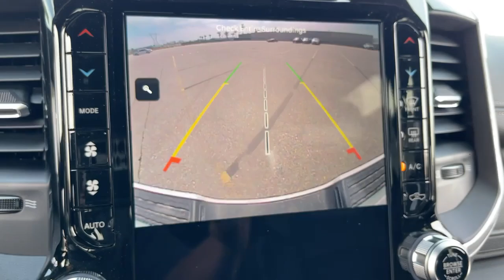2023 Ram 2500 Norco, Corona, Riverside, San Bernardino, Ontario, CA 23D234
Bright White Clearcoat New 2023 Ram 2500 Laramie available in Norco, California at

2023 Ram 2500 Laramie Bright White Clearcoat 4D Crew Cab Laramie 4WD 6-Speed Automatic Cummins 6.7L I6 TurbodieselTo see more quality vehicles like this one right here just or dial . All prices subject to government fees and taxes, any finance charges, $85 dealer doc fee, and any emission testing charge. Sale prices do not include dealer installed accessories which can be purchased for an additional cost. If shipping is required, dealership must facilitate, no exceptions.To see more quality vehicles like this one right here just or dial . All prices subject to government fees and taxes, any finance charges, $85 dealer doc fee, and any emission testing charge. Sale prices do not include dealer installed accessories which can be purchased for an additional cost. If shipping is required, dealership must facilitate, no exceptions.
Quick Order Package 2HH Laramie,3.73 Axle Ratio,Wheels: 18 x 8.0 Polished Aluminum,Wheels: 20 x 8.0 Black Painted Aluminum,Leather Trim 40/20/40 Bench Seat,Laramie Level F Equipment Group,Night Edition,5th Wheel/Gooseneck Towing Prep Group,17 Speaker harman/kardon Premium Sound,220 Amp Alternator,I/P Mounted Auxiliary Switches,Blind Spot & Cross Path Detection,Front License Plate Bracket,Manufacturer's Statement of Origin,ParkSense Front/Rear Park Assist System,Rear Window Defroster,Tow Hooks,Radio: Uconnect 5 Nav w/8.4 Display,Radio: Uconnect 5 Nav w/12.0 Display,Power 2-Way Driver Lumbar Adjust,Vendor Painted Cargo Box Tracking,Dash Pass Thru Wire Circuits,2nd Row In Floor Storage Bins,4 Way Front Headrests,Rear 60/40 Folding Seat,Heated Front Seats,2 Way Rear Headrest Seat,Front Seat Back Map Pockets,Foam Bottle Insert (Door Trim Panel),Rear Power Sliding Window,Auto Dim Exterior Mirror,Mirror Power Heated Fold Telescope Memory Chrome,Trailer Tow Pages,Off-Road Information Pages,Rain Sensitive Windshield Wipers,115V Auxiliary Rear Power Outlet,Remote Tailgate Release,GPS Navigation,GPS Antenna Input,Active Noise Control System,Heated Second Row Seats,Power 2-Way Passenger Lumbar Adjust,Power Adjust 8-Way Driver Seat,Power Adjust 8-Way Front Passenger Seat,Selectable Tire Fill Alert,Exterior Mirrors w/Supplemental Signals,Exterior Mirrors Courtesy Lamps,Exterior Mirrors w/Memory,Chrome Exterior Mirrors,Auto-Dimming Exterior Passenger Mirror,Radio/Driver Seat/Mirrors/Pedals Memory,Auto Adjust In Reverse Exterior Mirrors,Power Adjust Mirrors,Power Telescoping Mirrors,Auto Power-Folding Mirrors,Power Adjustable Convex Aux Mirrors,Forward & Reverse Utility Lights,Auto High Beam Headlamp Control,Front LED Fog Lamps,Mirror Running Lights,LED Reflector Headlamps,Black Tail Lamp Bezels,Black Exterior Truck Badging,Black Ram Head Tailgate Badge,Gloss Black Grille Billets/Accents,Black Headlamp Bezels,Sport Performance Hood,Body Color Grille Surround,Exterior Mirrors w/Heating Element,Electronically Controlled Throttle,Heated Steering Wheel,Global Telematics Box Module (TBM),HD Radio,Google Android Auto,12 Touchscreen Display,Alexa Built-In,Apple CarPlay,Disassociated Touchscreen Display,Emergency Vehicle Alert System (EVAS),Connectivity - US/Canada,4G LTE Wi-Fi Hot Spot,SiriusXM w/360L,Connected Travel & Traffic Services,Black Wheel Center Hub,SiriusXM Radio Service,For Details,Visit DriveUconnect.com,For More Info,Call ,Power Adjustable Pedals w/Memory,Tip Start,Vendor Painted Cargo Box,Integrated Voice Command w/Bluetooth,Black Interior Accents,Compass,Front Center Armrest w/Storage,AM/FM radio: SiriusXM with 360L,Apple CarPlay/Android Auto,4-Wheel Disc Brakes,Air Conditioning,Electronic Stability Control,Navigation System,ParkView Rear Back-Up Camera,Tachometer,Voltmeter,ABS brakes,Adjustable head restraints: driver and passenger w/tilt,Alloy wheels,Automatic temperature control,Brake assist,Bumpers: body-color,Delay-off headlights,Driver door bin,Driver vanity mirror,Dual front impact airbags,Dual front side impact airbags,Front anti-roll bar,Front dual zone A/C,Front reading lights,Fully automatic headlights,Garage door transmitter,Heated door mirrors,Heated front seats,Heated steering wheel,Illuminated entry,Leather steering wheel,Low tire press